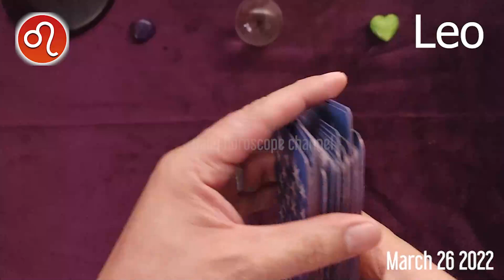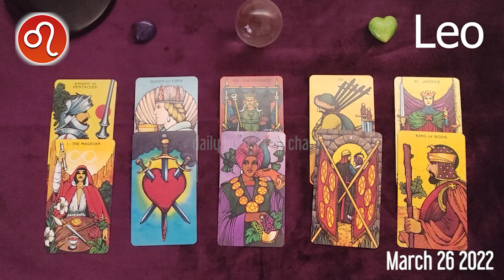LEO ❤️ daily HOROSCOPE TODAY - March 26, 2022 ♌️ 💫 ⭐️ 🌞 LEO love HOROSCOPE ✅ 💫 ⭐️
Leo Horoscope March 26, 2022
Leo today horoscope
Leo Today Horoscope March 26, 2022
Daily horoscope Leo 26 March 2022
Horoscope Leo March 26, 2022